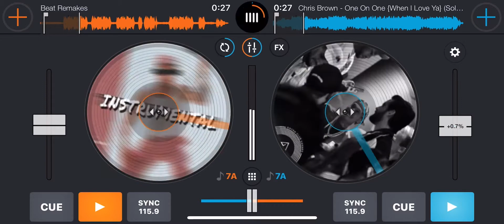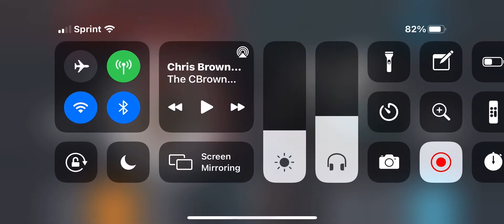Chris Brown - Fresh Outta London Remix (Mixed By DJ Matrix)